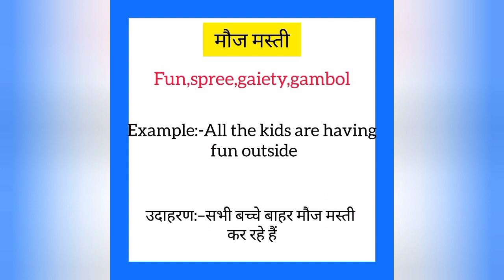Mauj masti ko english mein kya kahate hain | मौज मस्ती इंग्लिश में क्या कहते हैं | Fun meaning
Mauj masti ko English me kya kahate hain
Mauj masti को इंग्लिश में क्या कहते है

मौज मस्ती को इंग्लिश में fun कहते हैं
Mauj masti ko English mein fun kahate hain